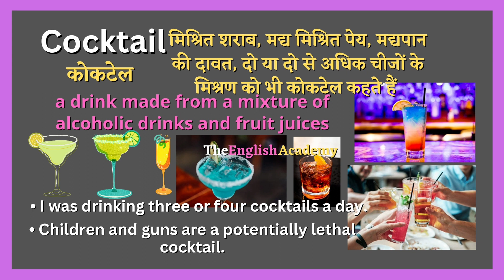Cocktail Meaning In Hindi | Cocktail Ka Matlab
इस video में सीखेंगे cocktail ka matlab kya hota hai Hindi और English में detailed explanation के साथ और साथ ही cocktail ka pronunciation, cocktail ke examples, cocktail se related sentences भी।

Word⬇️

☆ Cocktail   :- कोकटेल

》 Hindi Meaning of Cocktail  :-

मिश्रित शराब, मद्य मिश्रित पेय, मद्यपान की दावत, दो या दो से अधिक चीजों के मिश्रण को भी कोकटेल कहते हैं

》 English Meaning of Cocktail  :-

• a drink made from a mixture of alcoholic drinks and fruit juices

• In some contexts, the word "cocktail" may be used to describe a mixture of different things

》 Examples Related to Cocktail  :-

• I was drinking three or four cocktails a day.

• Children and guns are a potentially lethal cocktail.

》 Additional Examples  :-

• The court was told she had taken a cocktail of drugs and alcohol.

• He has no cocktail, he's just chatting up the bartender.

• This cocktail shall be yours and yours alone.

• The smoke contains a cocktail of toxic chemicals.

• The disease is being treated with a cocktail of powerful drugs.

• Furthermore, at that time in my life I did not know what a cocktail was.

• I'm going to order a margarita cocktail at the bar tonight.

• The bartender skillfully mixed the ingredients to create the perfect cocktail.